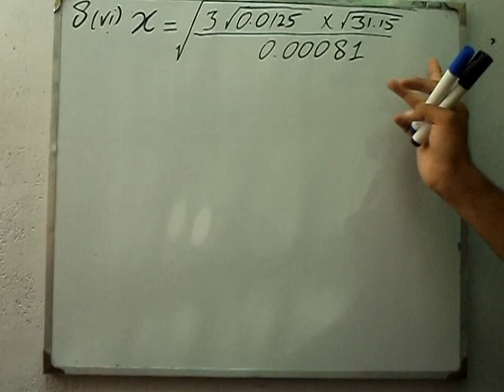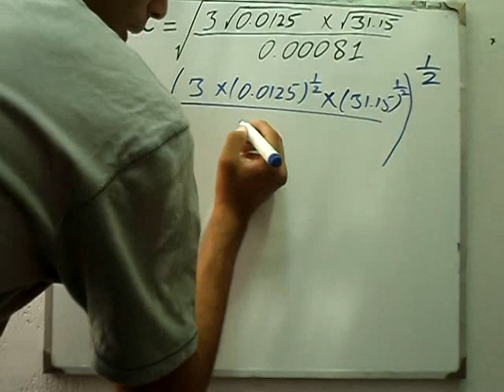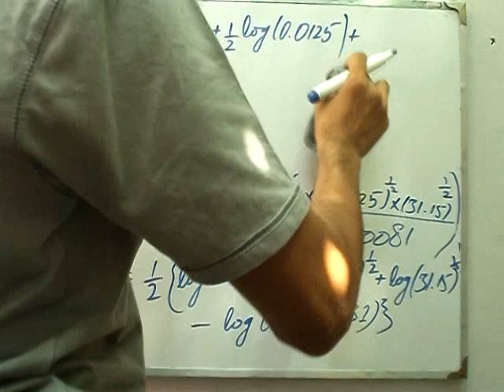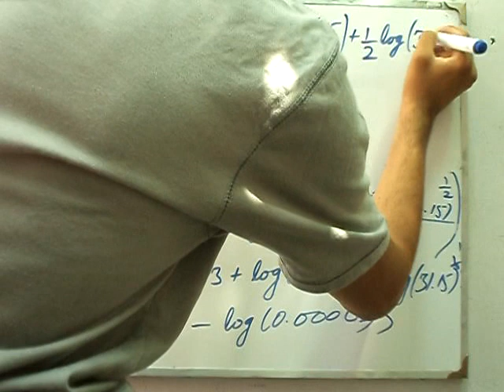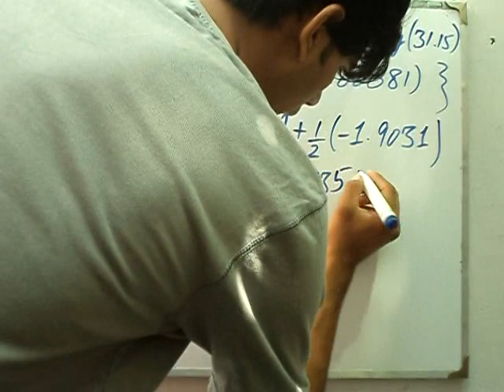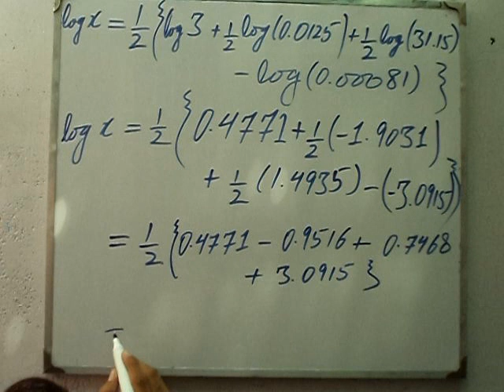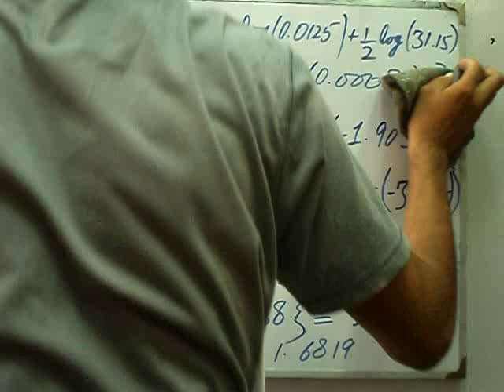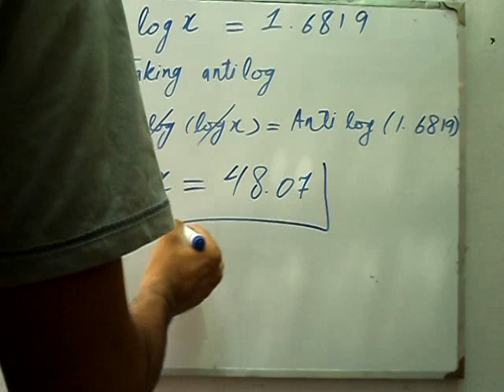Exercise 6.5 Q 8 part 6 book general mathematics 9 PTB